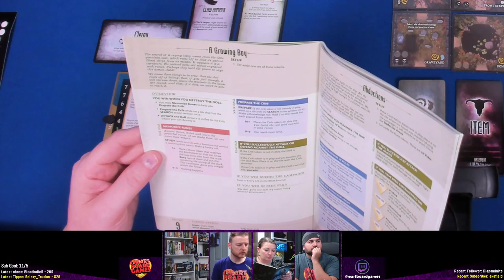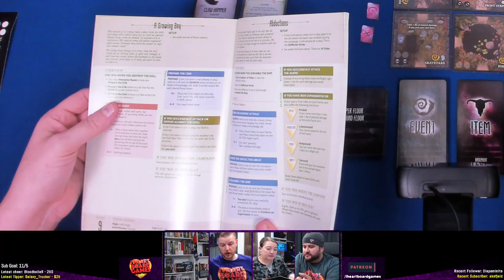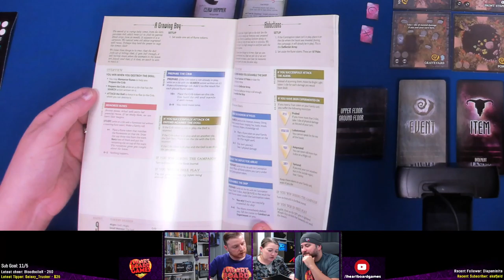Betrayal Legacy, Episode 4. 4p playthrough | Live Play / Game Play Session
You can watch LIVE and interact with us while we play, and sometimes, play along! We’d love to have you stop by.